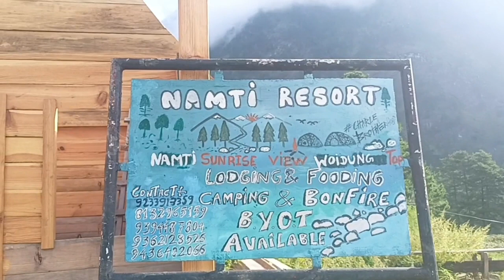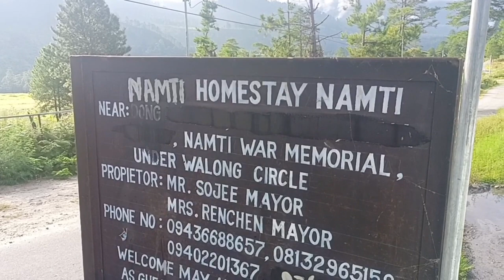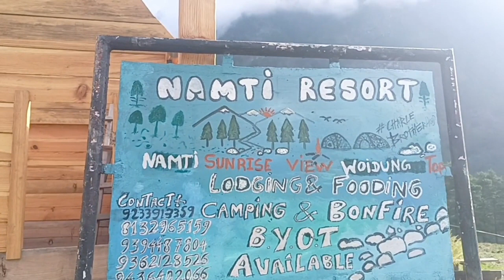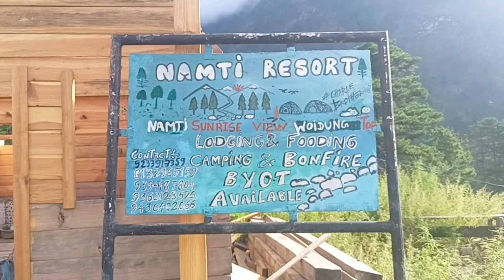Homestay & Village Life of Indo-China Border| Arunachal Pradesh| Epi-5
Namti homestay is one of the best place to hold for any tourists because I was given full service, felt homely being there with them hospitality is headsoff.
Cost only Rs.500  per bed.